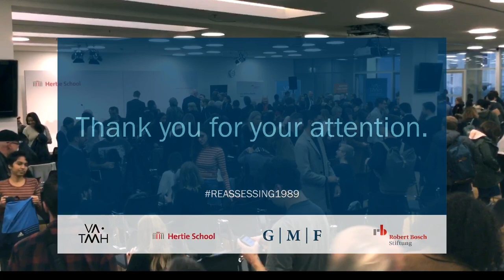Reflecting on 1989: What the Past Three Decades Can Tell us about the Future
Keynote Speaker and Panelist
Francis Fukuyama, Professor of Political Science, Stanford University

Panelists
Thomas Kleine-Brockhoff, Vice President, The German Marshall Fund of the United States
Alina Mungiu-Pippidi, Professor of Democracy Studies, Hertie School
Thirty years ago, the Berlin Wall fell, ending the division of an entire continent. The bipolar system of the Cold War dissolved and a new optimism about the future took hold in the West and around the globe. Liberal democracy was on the march and Francis Fukuyama’s thesis of “the end of history” pointed the way ahead. Today, the hopeful mood of 1989 has been replaced by gloom. The West is no longer unified in its support for liberal democracy and a new geopolitical competition is reshaping the international system. What lessons can we draw from 1989 to face current challenges? How should we handle today’s uncertainty to protect democracy tomorrow?

This event is part of the series “The Backlash Against Liberal Democracy” launched by the German Marshall Fund of the United States, Villa Aurora & Thomas Mann House e.V., and the Robert Bosch Foundation. The series brings together influential voices from Europe and the United States to shed light on different aspects of the challenges that liberal democracies face. Speakers so far have included historian Timothy Snyder from Yale University as well as political scientist Daniel Ziblatt from Harvard University. This event is organized in cooperation with and generously supported by the Hertie School.

Attendance is by invitation only